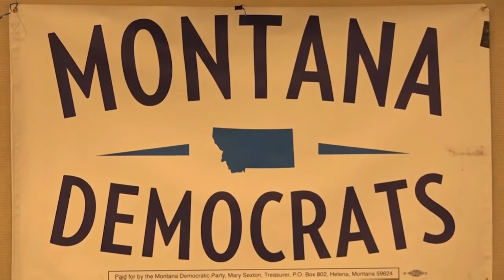Remembering former MT legislator Art Noonan